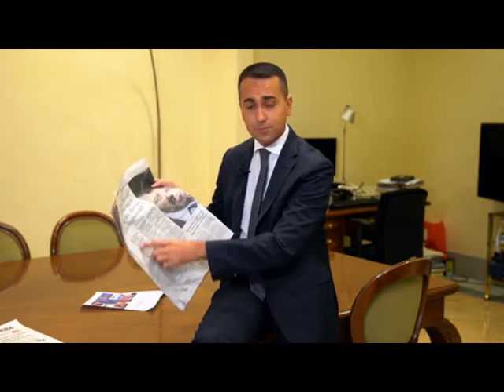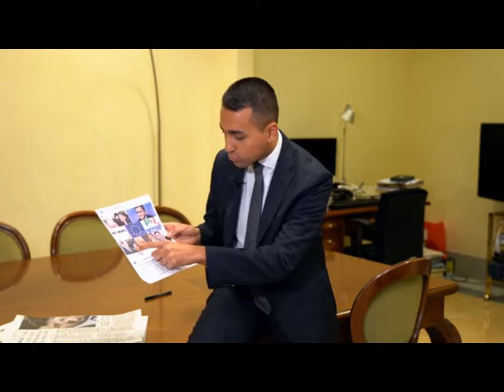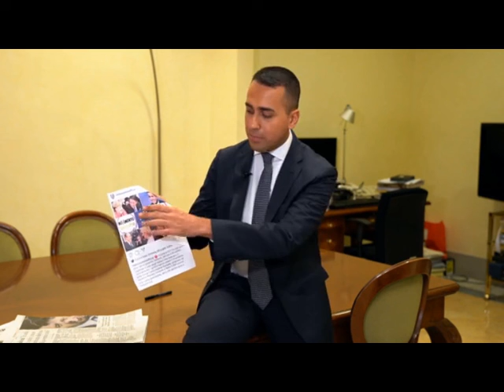Luigi Di Maio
Preso da Fb